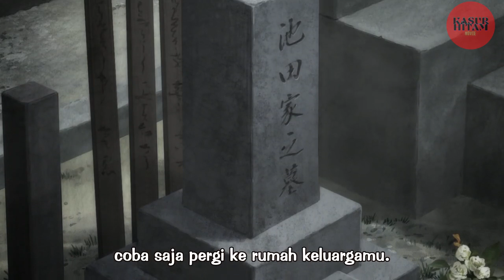(Part 3) KETIKA DUNIA UDAH GA ADA PRIVASI SAMA SEKALI ‼️ - Alur Cerita Anime Junji Ito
Alur Cerita Anime Junji Ito : Collection ( Season 1)

Nyeritain tentang kumpulan cerita-cerita horor serem dari mangaka terkenal jepang, Junji Ito Sensei.
Jadi di Video ini gua bahas 3 cerita horor, buat cerita selanjutnya tungguin aja di part berikutnya !!

DAFTAR ISI :
00:00 Preview
00:12 Intro
00:28 Cerita 9 (Kota Tanpa Jalan)
05:01 Cerita 10 (Jendela Sebelah)
07:48 Cerita 11 (Perpisahan yang Tenang)
15:58 Outro